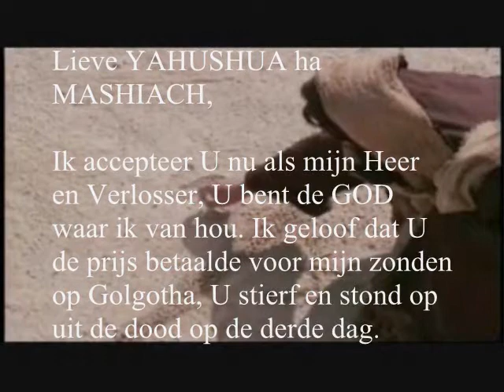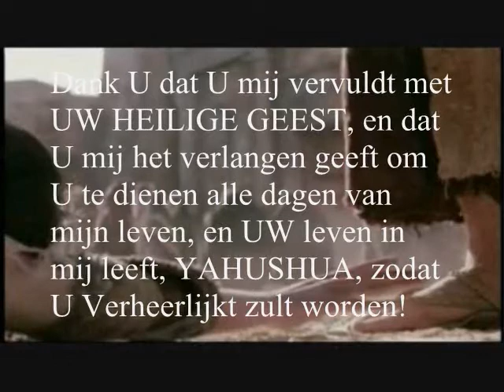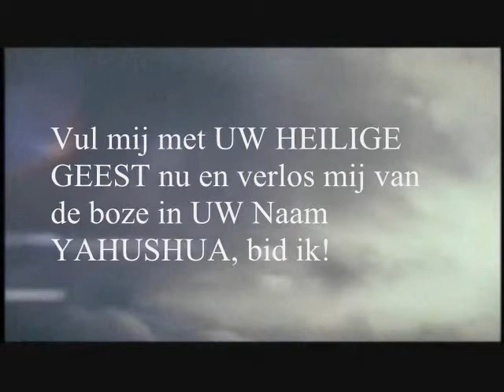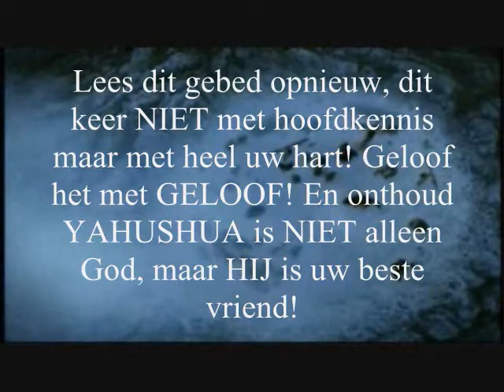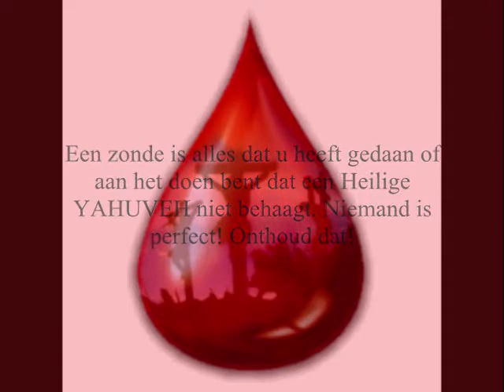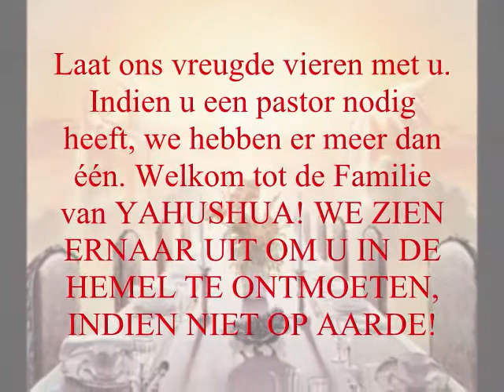AMIGHTYWIND -- VERLOSSINGS Gebed Nederlands. Uw Genade is mij genoeg. - Opwekking 614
YAHUSHUA (יהושוע), een Hebreeuwse Naam, is de oorspronkelijke Naam van JEZUS. We zijn nog steeds gered in de Naam JEZUS maar de antichrist zal de naam Jezus Christus gebruiken voor zichzelf IN DE VERDRUKKING, dus leer YAHUSHUA's NAAM voor dan.

Kruisiging is een verschrikkelijke manier om te sterven, toch ging YAHUSHUA naar het kruis in gehoorzaamheid aan ZIJN Vaders Wil. HIJ wist dat dit de ENIGE MANIER was om ons te herenigen met HEM en om onze zonden te kunnen vergeven. HIJ deed VOLLEDIGE BOETE voor onze zonden indien we in HEM geloven. Gered door GELOOF alleen in wat HIJ deed voor ons, en verzekerd van eeuwig leven. Wat een geweldige gave van YAHUSHUA!

gelijk geschreven staat: Niemand is rechtvaardig, ook niet één. Romeinen 3:10

Want het loon, dat de zonde geeft, is de dood, maar de genade, die God schenkt, is het eeuwige leven in Messias YAHUSHUA, onze Here. Romeinen 6:23

Ik sta voor de deur en klop aan. Als iemand mijn stem hoort en de deur opent, zal ik binnenkomen, en we zullen samen eten, ik met hem en hij met mij. Openbaring 3:20

Want alzo lief heeft God de wereld gehad, dat Hij zijn eniggeboren Zoon gegeven heeft, opdat een ieder, die in Hem gelooft, niet verloren ga, maar eeuwig leven hebbe.  Johannes 3:16

Want door genade zijt gij behouden, door het geloof, en dat niet uit uzelf: het is een gave van God; niet uit werken, opdat niemand roeme. Efeziërs 2:8-9

Doch allen, die Hem aangenomen hebben, hun heeft Hij macht gegeven om kinderen Gods te worden, hun, die in zijn naam geloven; John 1:12

Bezoek om de Nederlands vertaalde profetieën te bestuderen die YAHUVEH en YAHUSHUA hebben gesproken door Profeet Elisabeth Elijah (yahsladynred op YouTube) heen omwille van deze Eind Tijd Generatie zodat u zich voor kunt bereiden op de spoedig komende Grote Verdrukking en voor de opname voor YAHUSHUA's Bruid.

* deze video bevat Opwekking 614 - Uw Genade is mij genoeg.